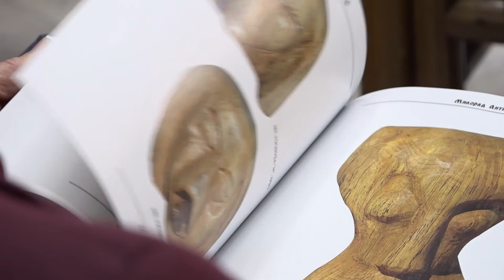PIRKETOVE SKULPTURE NOVI LEGAT PIROTSKE GALERIJE